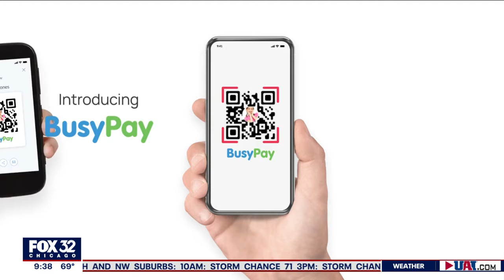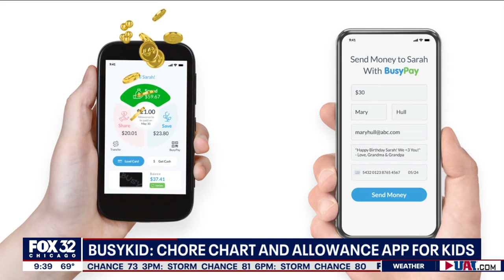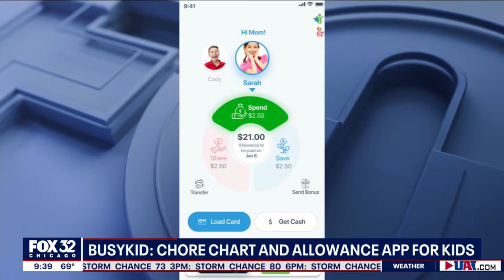Kids Need Jobs Too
Since young kids can't get jobs, maybe parents, friends and neighbors could should hire them to handle the simple jobs of cleaning or landscaping. A Rockford family joins BusyKid CEO Gregg Murset on Fox in Chicago to share how their family is doing just that this Summer.